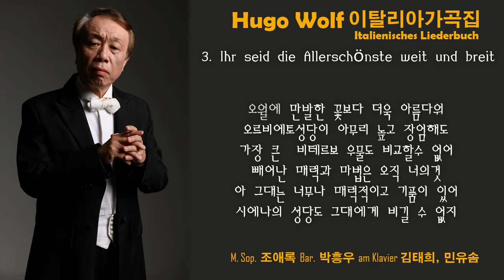Ihr seid die Allerschönste aus Italienischs Liederbuch von Hugo Wolf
볼프 이탈리아가곡집 제 3곡 그대는 세상에서 가장 아름다운 이
박흥우 바리톤 김태희 피아노